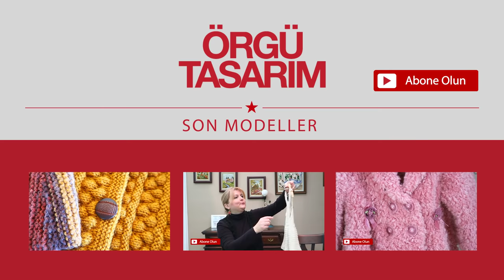26. Model (3/5) ● Örgü Modelleri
Örgü Tasarım kanalında yeni başlayanlar için örgü dersleri, nasıl örgü örülür dersleri çeşitli ipuçları ve örgü örnekleri gösteriyoruz. Bunun dışında hafta içi her gün sabah saat 9'da örgü modeli videomuz yayınlanıyor. Her hafta 1 yeni örgü modeli hazırlıyoruz ve bunu hafta içi her gün bölüm bölüm, ilk ilmekten son dikişe kadar sizlere en ince ayrıntısı ve püf noktalarına kadar anlatıyoruz. Kanalımızda bebek için örgü modeller, bebek ceketleri, bebek tulumları, bebek yelekleri, örgü elbiseler, çeşitli jile modelleri, patik modelleri, bebek için etek modelleri, bere modelleri, atkı ve bere modelleri, mont ve battaniye modelleri hazırladık ve hazırlamaya devam ediyoruz. Son olarak videomuzun altına yazdığınız her yorumu okuyoruz ve sorularınıza cevap veriyoruz. Bu yüzden aklınıza takılan her türlü soru yorumlar bölümünden bize sorabilirsiniz.